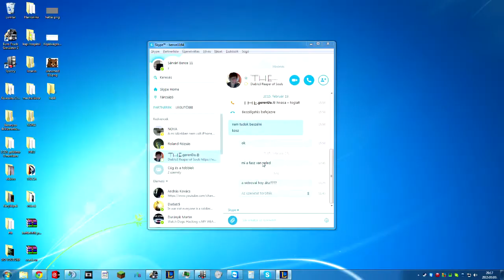LoL 21.rész Zilean Carry